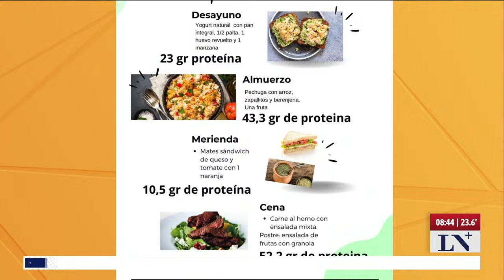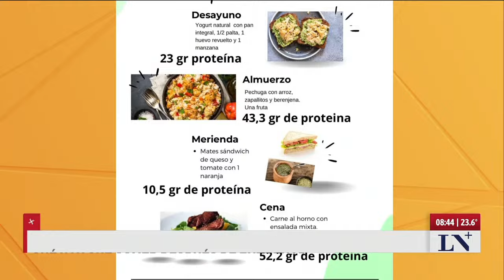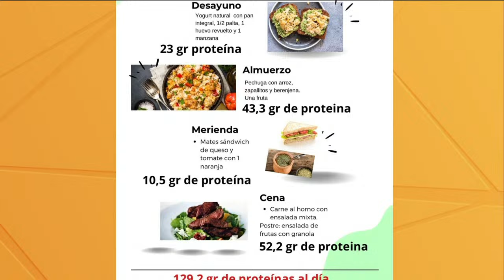Tips para cuidar la masa muscular: que hay que comer después de entrenar